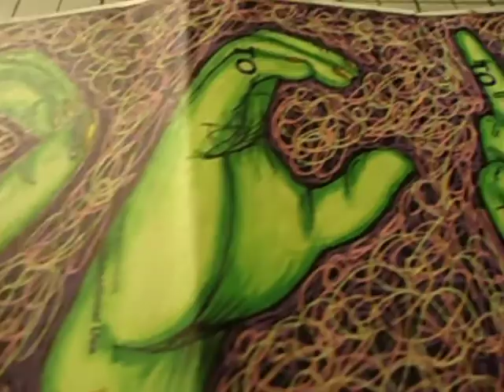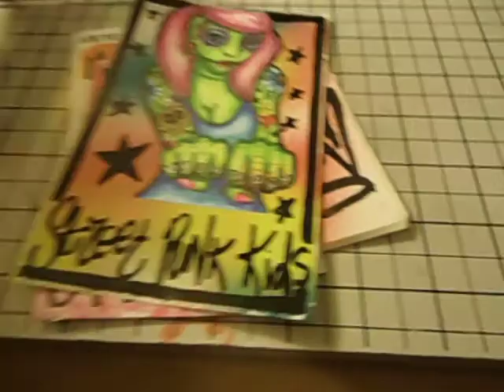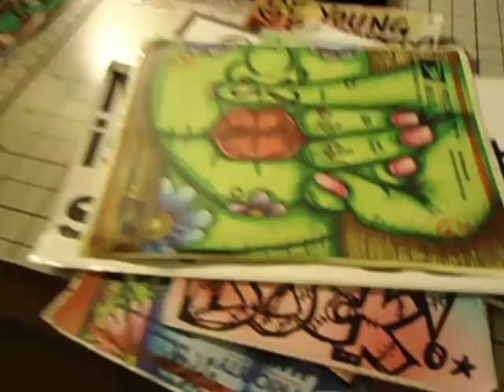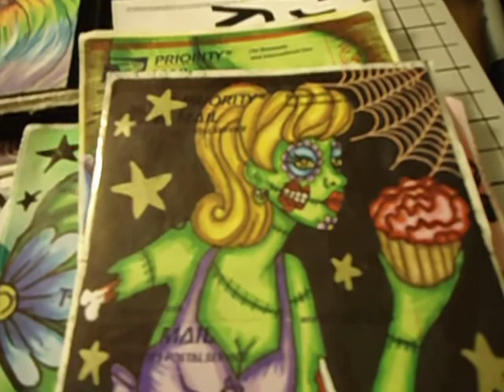TRADES - MEWDOO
ASF;LIHDSGLHBSGLAS pack from MEWDOO! PURE AWESOMENESS! Love every little bit of the pack, it was jaw dropping! I love her work, its just.. indescribable, haha definitely check her out!